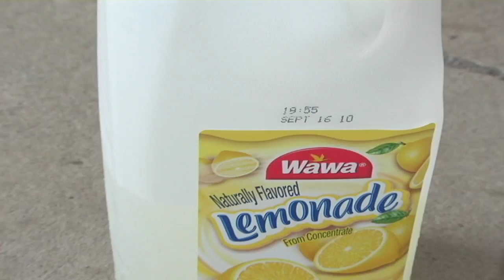Outdoor Spot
fingerboard and its rad sombrero